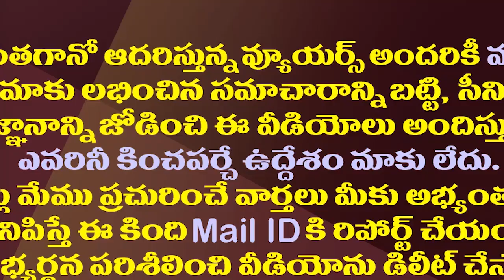బీజేపీ జగన్ సర్కారు కూల్చే కుట్ర చేస్తోందా?| Is BJP conspiring to overthrow YS Jagan Led AP Govt?